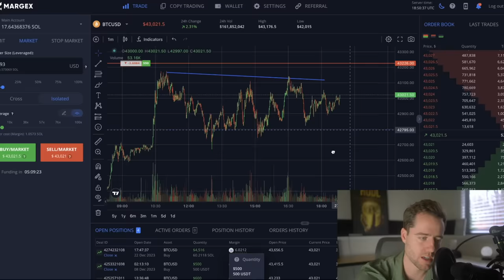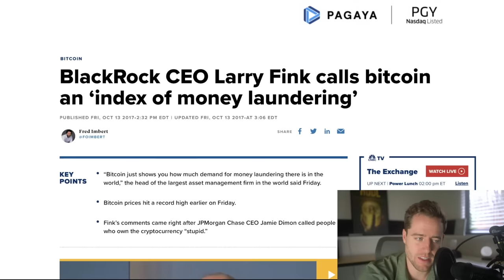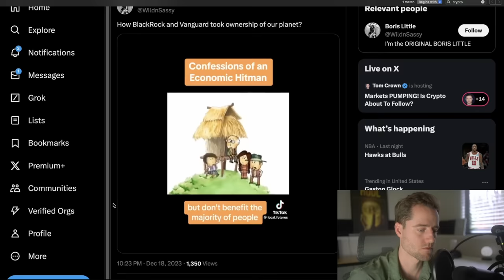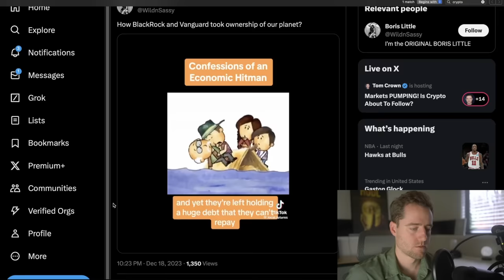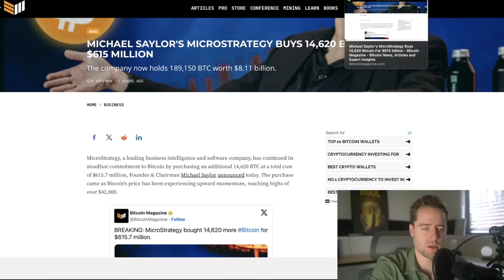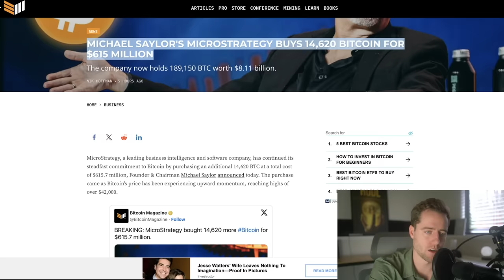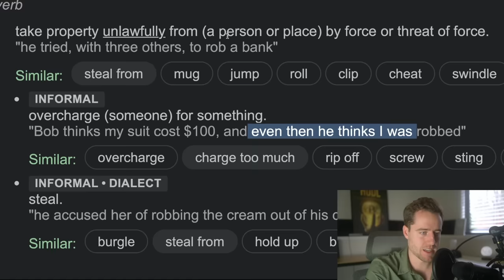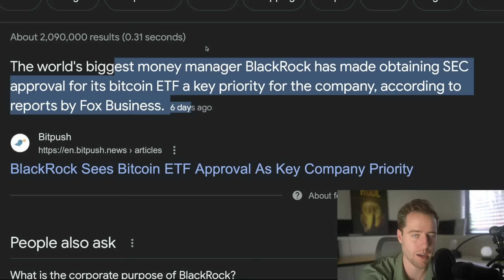BLACKROCK JUST GAVE YOU 48 HOURS TO BUY BITCOIN! THEIR PLAN TO ROB YOU BLIND!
Try Margex to long or short crypto! NO KYC. Make a deposit THEN us code: MFF20 to get a 20% bonus on deposits, up to $10k to be used to cover up to 50% of fees for 2 weeks!

Pre-Register today.